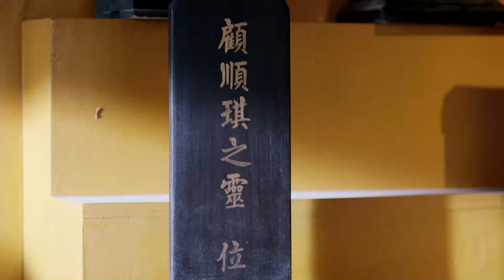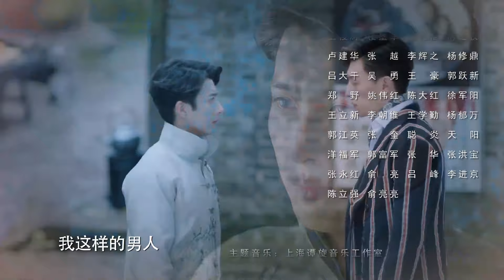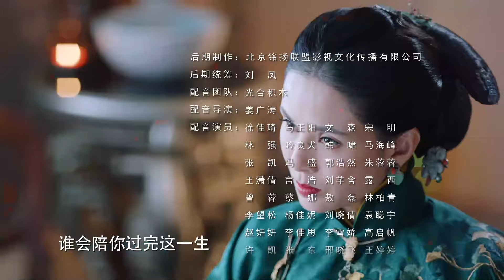Mekar di Hati｜EP31｜Deng Lun 邓伦｜Li YiTong 李一桐｜Romeo dan Juliet versi Cina丨Drama Cina💗💗💗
Pengantar Episode 31：
Gu Haitang and Lang Yuexuan designed Xinqiao to appear, and Lang Yuexuan helped Gu Haitang find out the whereabouts of his father

 Mekar di Hati｜EP31｜Deng Lun｜Li YiTong｜Romeo dan Juliet versi Cina丨Drama Cina